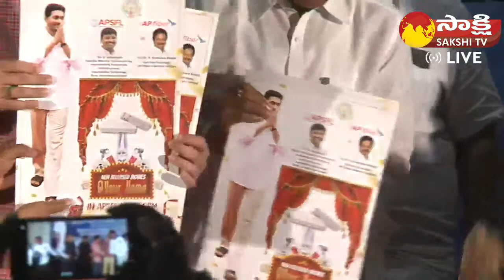AP State FiberNet Limited Press Meet | Ali | Posani Krishna Murali